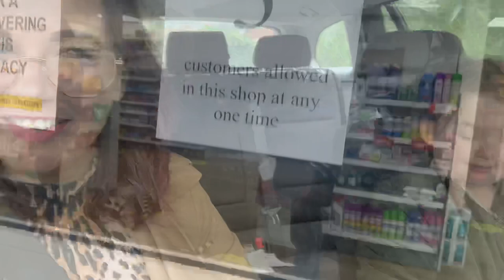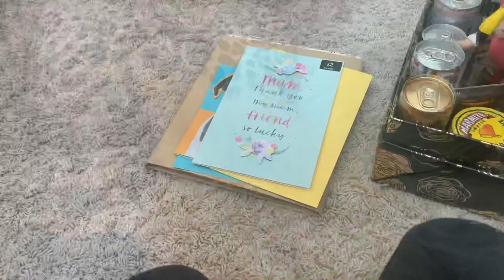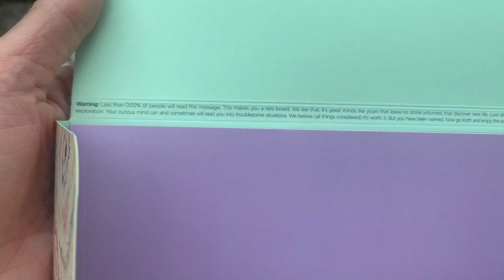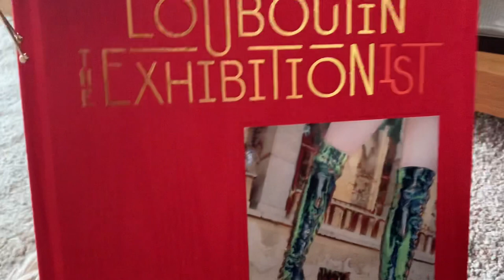27 July 2020 shopping with a mask & my mums birthday